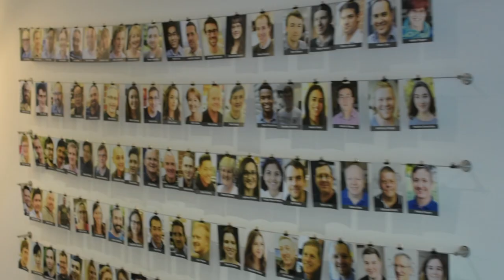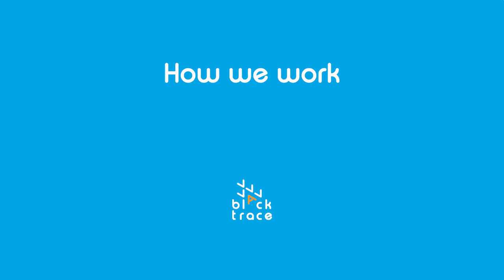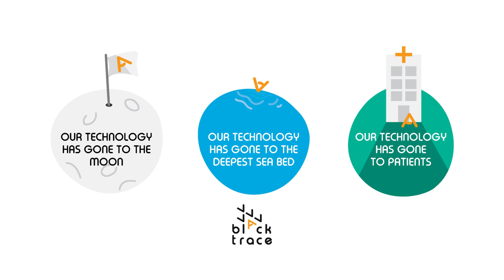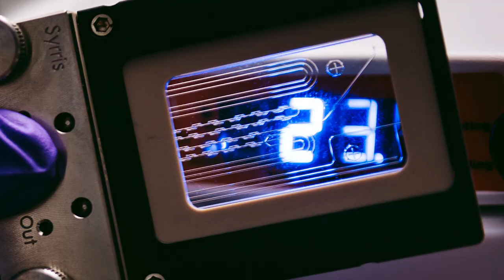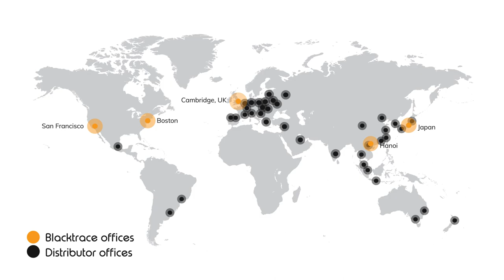What is Blacktrace?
Blacktrace Group designs, develops and manufactures cutting-edge technologies and products for many applications in chemistry, microfluidics, biology, nanomaterial sciences and more.

We are driven by Productizing Science® – turning scientific discoveries into cutting-edge commercial products. Our success stems from world-class innovation and continuous development of new products and technologies.

This video casts back the curtains on the business and provides an in depth look at our market leading brands.

If you would like to find out more information please visit our websites: